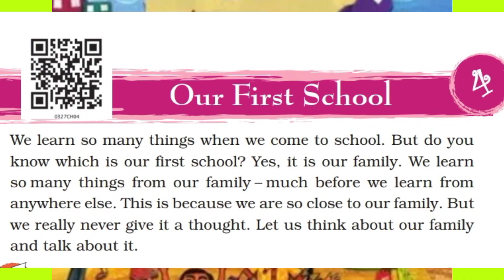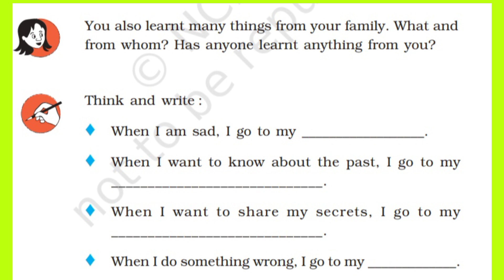EVS 4th Class LO 3203 V-3